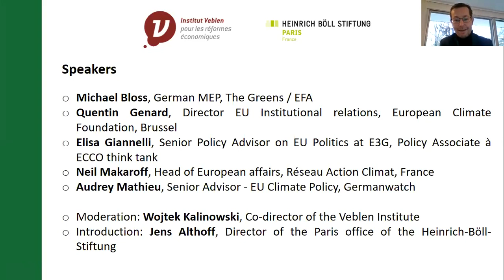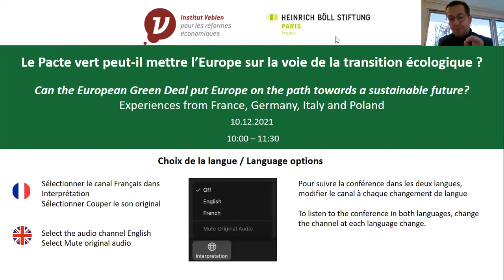Table-ronde : Le Pacte vert peut-il mettre l’Europe sur la voie de la transition écologique ?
A l’occasion du lancement du projet « European Green Deal Watch », l’Institut Veblen et le bureau parisien de la Heinrich-Böll-Stiftung proposent une table-ronde sur les chances du « Pacte vert européen » de tenir ses promesses, à savoir mettre l’Europe sur la voie vers la neutralité carbone et une société plus soutenable.

Présenté fin 2019 comme la nouvelle « feuille de route » de l’UE vers la neutralité carbone et les objectifs de développement soutenable, le « Pacte vert européen » reste encore aujourd’hui le projet politique le plus ambitieux en matière de transition énergétique et économique. Mais ses incohérences et ses oublis restent eux-aussi nombreux, tandis que de nombreux volets de la politique européenne continuent d’œuvrer plutôt dans le sens contraire : les impacts environnementaux « importés » via les flux de biens et services extérieurs ne sont toujours pas pris en compte, la politique agricole commune est loin d’être un levier de la transition écologique, pas plus que les règles du marché unique, etc.

Comment relever ces défis et généraliser le principe de « ne pas nuire » aux objectifs climatiques et environnementaux, déjà proclamé par l’UE mais pas vraiment mis à l’œuvre ?

Intervenants :
- Michael Bloss, eurodéputé allemand, Les Verts/ALE
- Quentin Genard, director EU Institutional Relations, European Climate Foundation
- Elisa Giannelli, Senior Policy Advisor E3G
- Neil Makaroff, Responsable Europe, Réseau Action Climat
- Audrey Mathieu, Responsable Politique climatique européenne, Germanwatch
- Daniel Kiewra (sr), économiste, spécialiste de la transition juste, Pologne)

Introduction : Jens Althoff, directeur du bureau de Paris de la Heinrich-Böll-Stiftung

Animation : Wojtek Kalinowski, co-Directeur de l’Institut Veblen